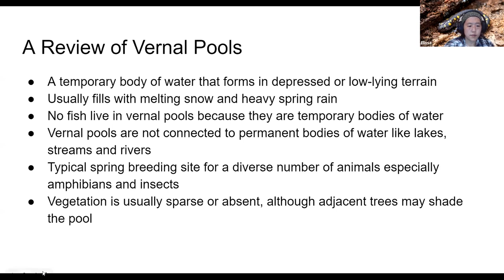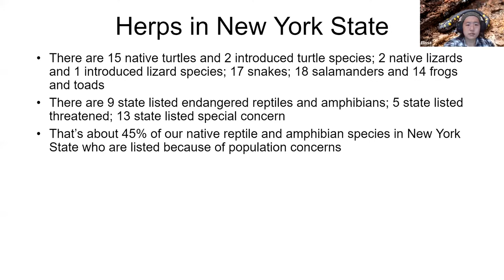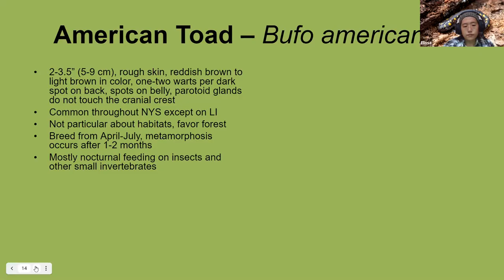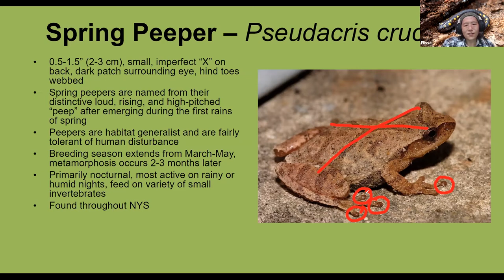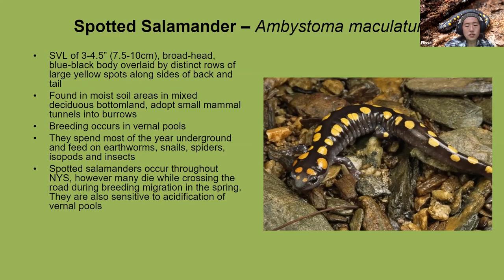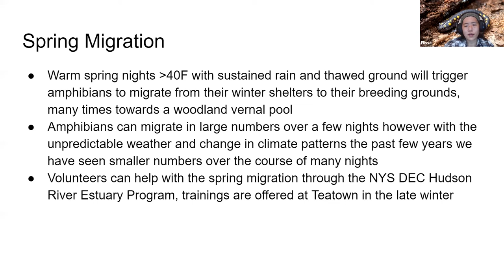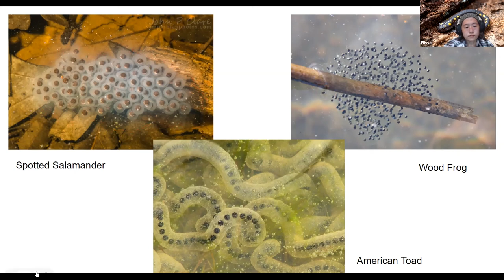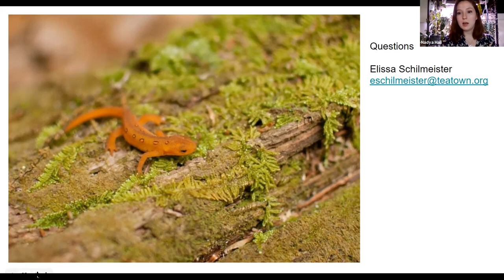Backyard Wildlife: Vernal Pools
Vernal pools are important wetland habitats that are easily overlooked in your own backyard. Join us as we investigate their function and the animals that utilize these temporary bodies of water.

Program recorded April 14, 2021.